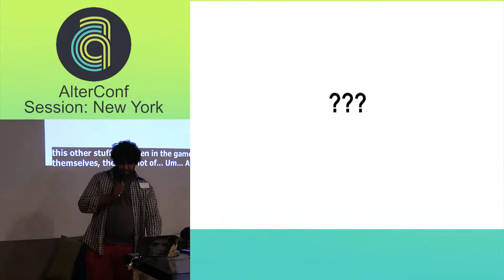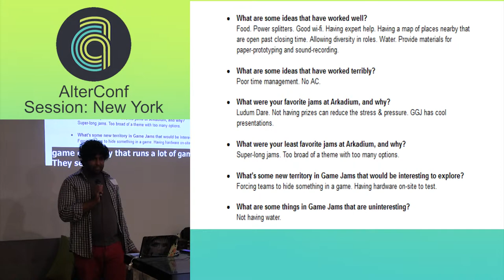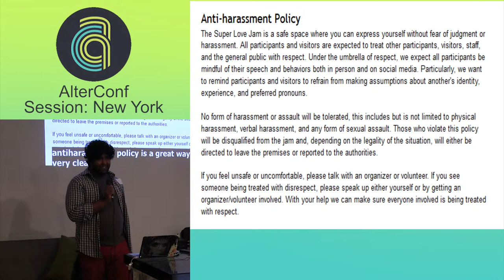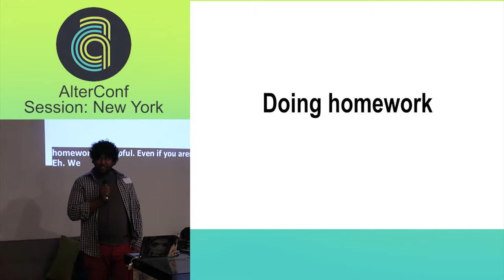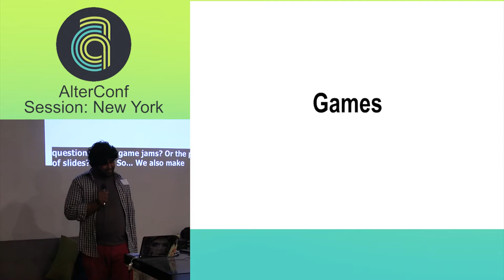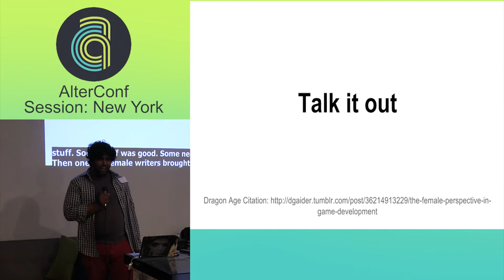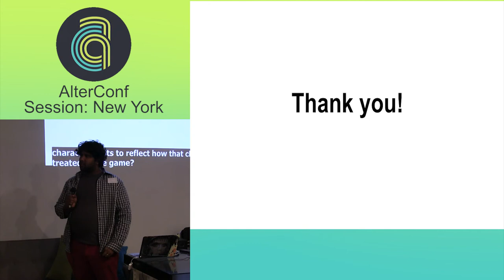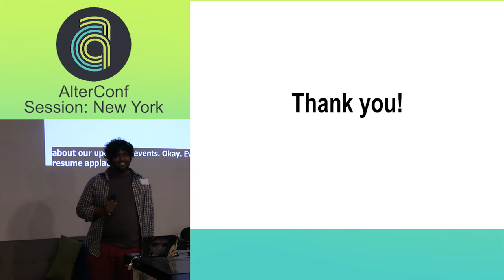AlterConf New York 2014 - Fostering Diversity with Games and Events by Chris Agloo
We all recognize the need for more diversity in games and the gaming community, but how can we make that happen? Chris Algoo will share his experiences creating diversity-focused Game Jams and video games, and offer some tips for games and events of your own. Questions afterward are highly encouraged!